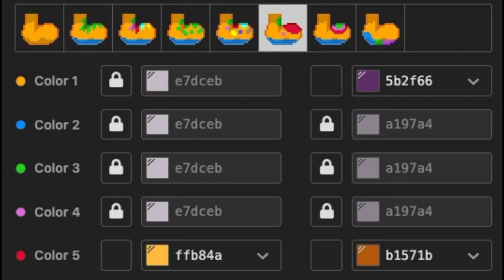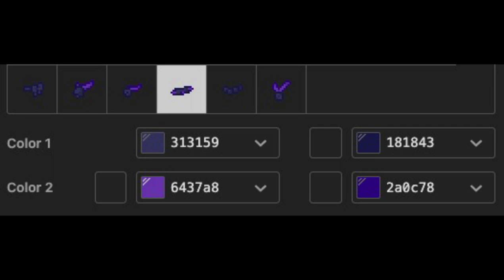🎶) DJ Music Man FNAF SB : [ pony town skin ]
‧₊˚🎼꒱︰Prefiero hacer los videos solo con imágenes, ya que así es más rápido editarlo y subirlos

_👩‍🎤Little Cloud ꒱